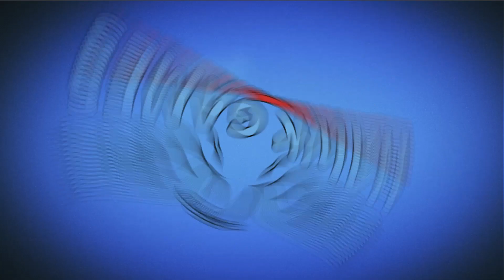Angry Birds Dream Blast Level 881 - Walkthrough, No Boosters